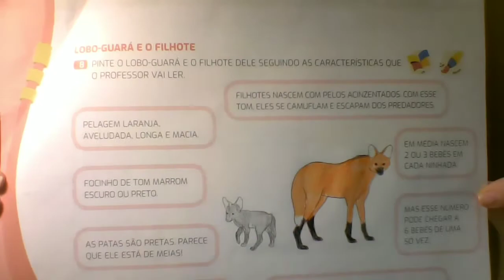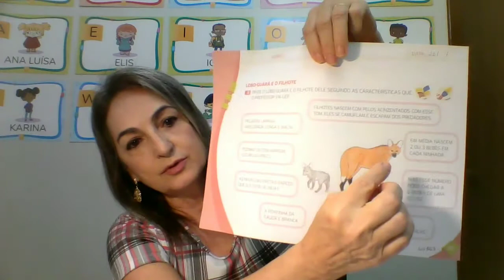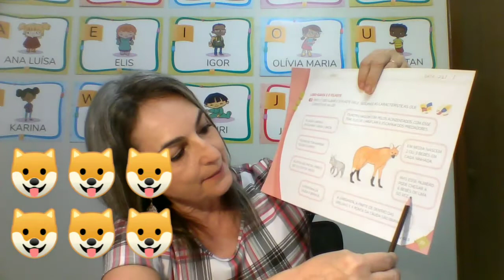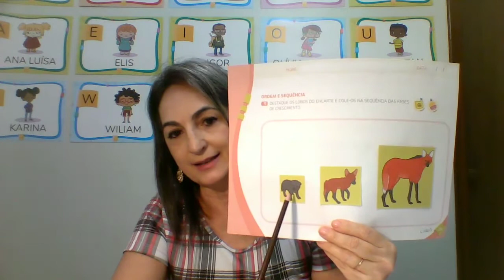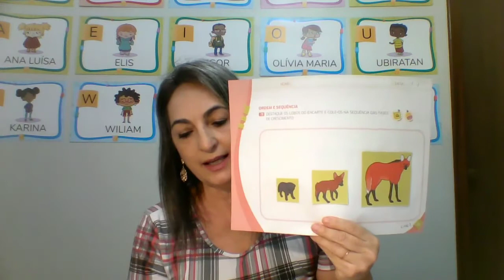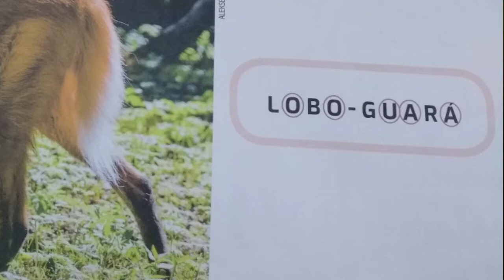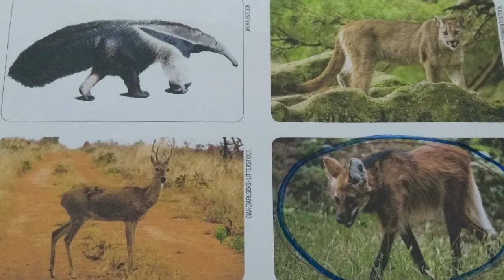Lobo Guará - Aula Pré I - 21 de agosto de 2020